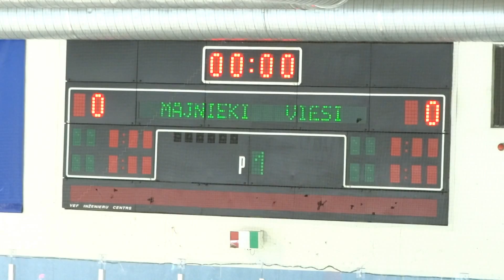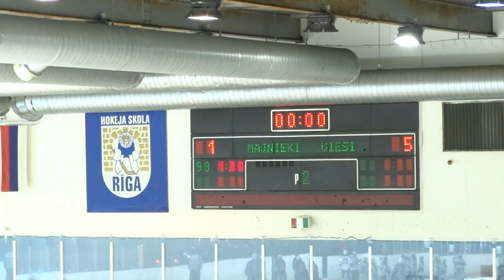Krastu duelis Riga04 - Pardaugava04 1 - 13 (55 vidusskola) 24.05.2015